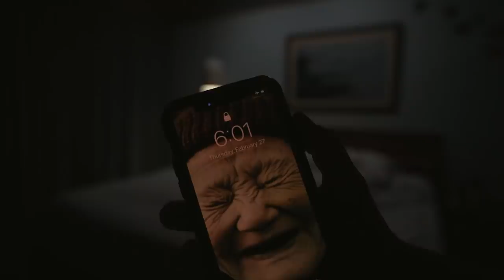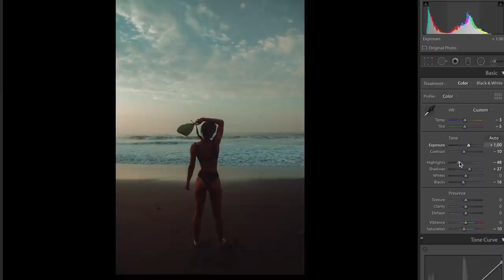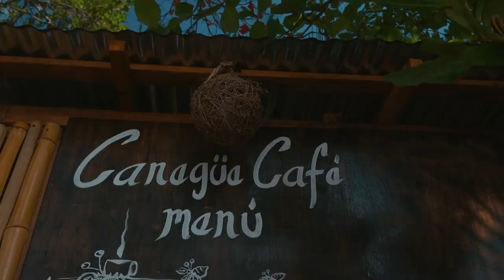A Day In The Life of a Digital Nomad - El Salvador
This is what a busy day looks like for me as a digital nomad. I've been a digital nomad for roughly 4 years and currently I'm in El Salvador, staying at the beautiful Puro Surf training surfing with the legendary surf coach Marcelo (Instagram

My main business is online marketing - selling online courses for learning to take your own self-portraits and learning how to build your Instagram following up (enrolment now closed).

I dabble in working with brands, such as with Squarespace.

Otherwise I just try to taste life and every part of it fully. I know I'm extremely lucky to be living this life. I worked for 10 years to figure out how to make money online and I'm thrilled I took the journey.

Actually, I really had no choice. Travel became my obsession (still is) so I had no choice but to figure out how to live a life where freedom is mine.

Even though I get a lot of comments saying my parents must be paying for everything or I open my legs to travel all the time, not correct in the slightest (obviously).

I work my aaaaasssss off and had endless sleepless nights, some failed businesses before this but it was all a learning curve.

And now here we are, after all this time when I didn't give up on myself or my goal.

I'm thrilled.

I'm not certain if this video is inspiring or annoying, but it's my life and I wanted to share it, at least for me to look back on and enjoy and for my mum to see what I'm up to.

Kisses to you all :)